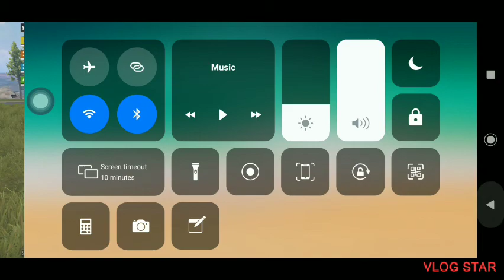1 A.M. Pub g👽👽💀💀👿👻☠️🔥🔥🔥🔫🎮🎯